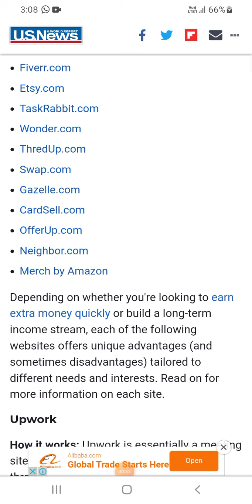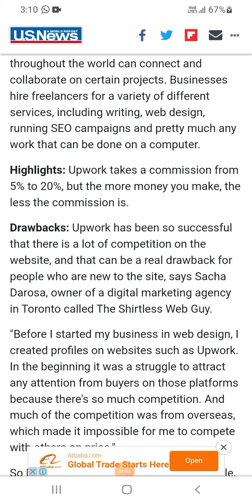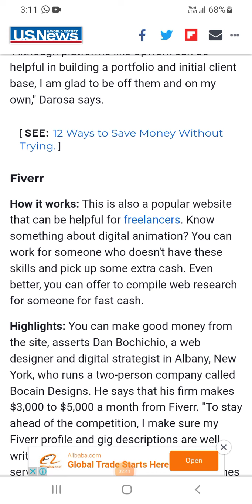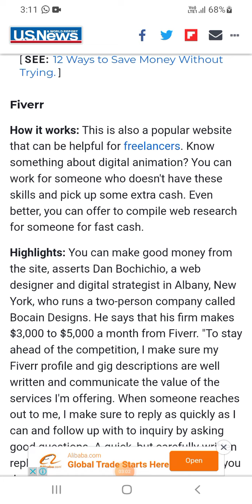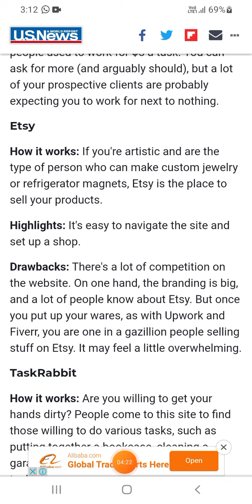Online Earning | USA & and other countries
00:00 Websites to Make money  Online
01:01 Upwork
02:39 Fiverr
03:59 Drawbeck of Online Earning